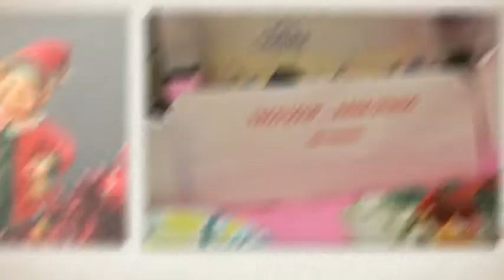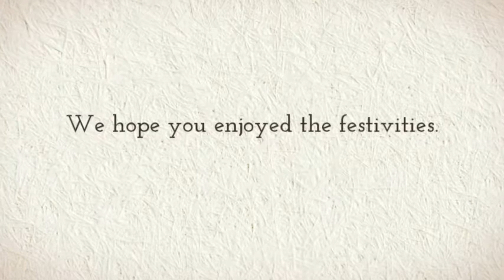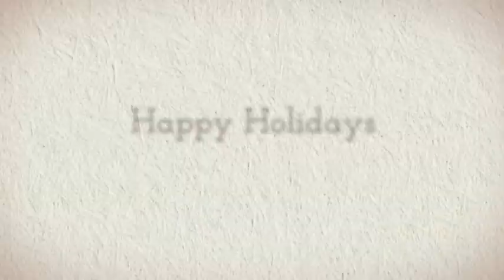Copy of Commerce Holiday Party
Commerce Holiday Party